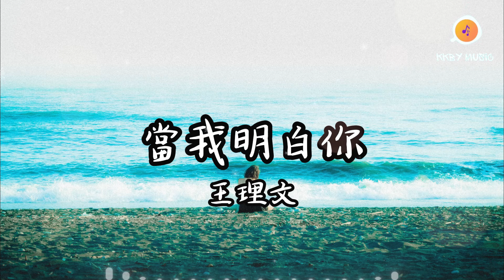王理文 - 當我明白你『當我明白你 我已失去你 當我成為你 我更懷念你』【動態歌詞 Lyrics】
0:00 王理文 - 當我明白你
0:58 副歌 (Refrain)

當我明白你 - 王理文
詞：陸雲飛
曲：曾斌斌

有種關係 寫在血液裡
還有種親密 叫長得像你
從有你陪伴的朝夕 到後來一年一聚
為何最親的人 有更長距離
說不出那句我愛你
太多事情都來不及
時間是天敵
讓我們分離
當我明白你 我已失去你
當我成為你 我更懷念你
原來我敢往前的底氣
是來自回頭有你
當我明白你 我更恨我自己
那時與你賭氣  會讓你傷心
原來最愛我的 一直都是你
時間是天敵
讓我們分離